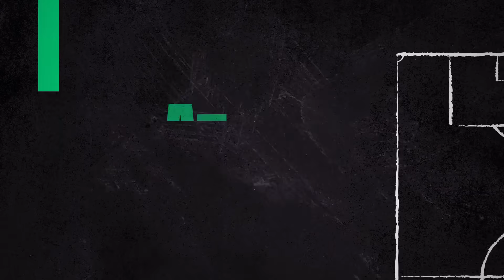Mercato : Le "double jeu" de Lukaku "écœure" Acherchour (After Foot)